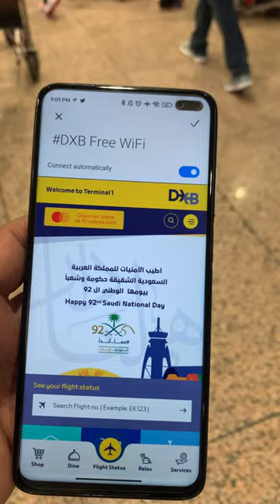FREE Wifi at DUBAI Airport 📱 🇦🇪 Dubai Vlog | Habibi ki Nagri